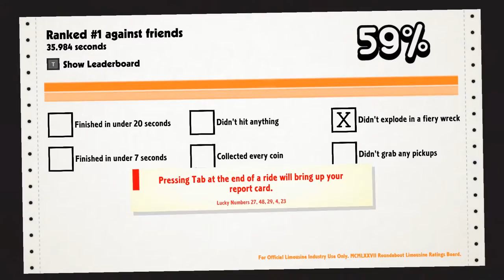Roundabout - Milkbox plays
Social Media!